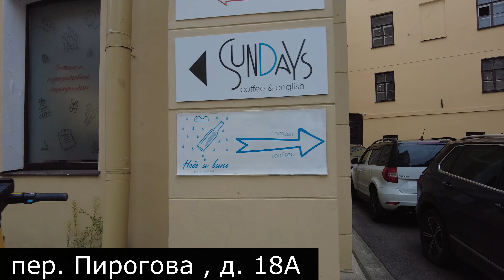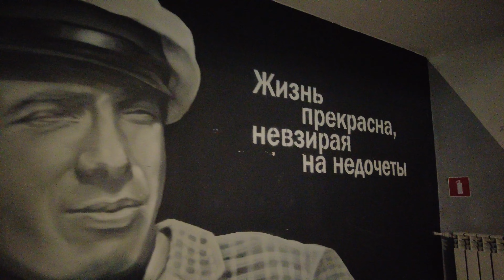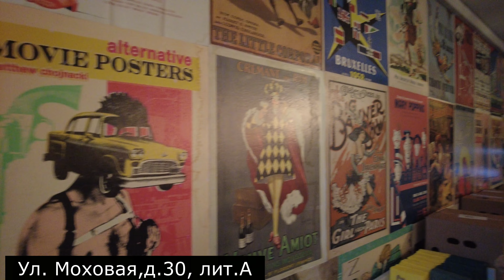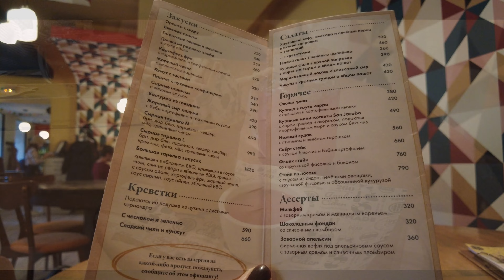Вкусно едим в Питере- 2022.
В нашем видео вы увидите обзор нескольких заведений Санкт-Петербурга с вкусной кухней и прятной обстановкой)) Видео снято в октябре 2022 года!